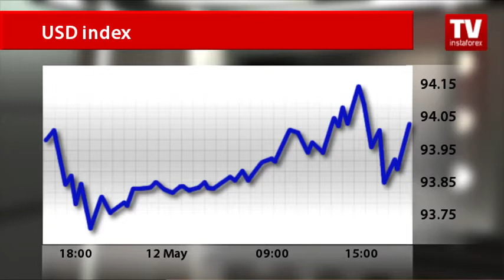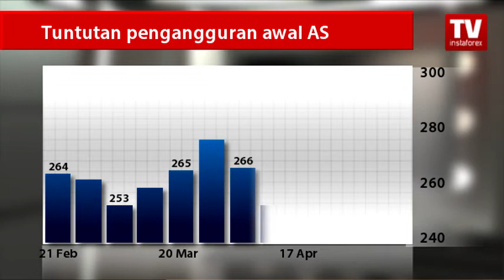USD Meningkat Walaupun Statistik Pekerja Yang lemah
Pada hari Rabu, dolar AS cuba untuk mengekalkan  kedudukannya berbanding sekumpulan mata wang lain walaupun statistik pasaran buruh  yang lembap di Amerika Syarikat. Mata wang negara Amerika Syarikat adalah lemah secara menyeluruh berbanding pesaing utamanya. Pada akhir hari dagangan indeks dolar AS berada di paras terendah pada  tahap 93.85 untuk mencapai  94.02 .  Ahli strategi mata wang percaya bahawa indeks USD akan meneruskan pergerakan menaik selepas  tersiarnya sekumpulan laporan makroekonomi yang signifikan di Amerika Syarikat. Pasaran menantikan   pengumuman data jualan runcit dan indeks harga pengeluar. Namun, adalah sukar untuk meramalkan tindak balas pelabur sepertimana  laporan pasaran buruh  semalam  yang tersasar dari ramalan akan  tetapi mata wang Amerika itu bertahan dan beroleh keuntungan. Tuntutan pengangguran awal di Amerika Syarikat meningkat lebih daripada yang dijangkakan untuk minggu berakhir 7 Mei. Jabatan Buruh AS melaporkan bahawa tuntutan awal untuk faedah pengangguran meningkat sebanyak 20,000 kepada pelarasan bermusim 294,000. Ahli ekonomi mengunjurkan pertumbuhan yang lebih kecil iaitu sebanyak  265,000. Petunjuk tersebut telah menambah tekanan kepada keadaan semasa, memperkukuh kebimbangan bahawa keadaan pasaran pekerja yang memberi laluan secara beransur-ansur. Terus bersama  TV InstaForex untuk terus mengikuti  perkembangan peristiwa-peristiwa ekonomi terkini. Jumpa lagi!